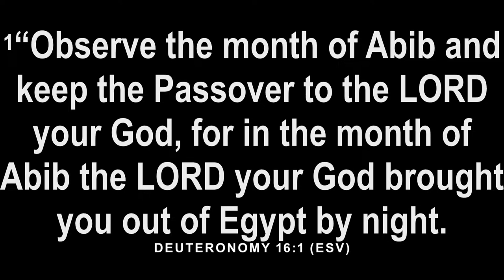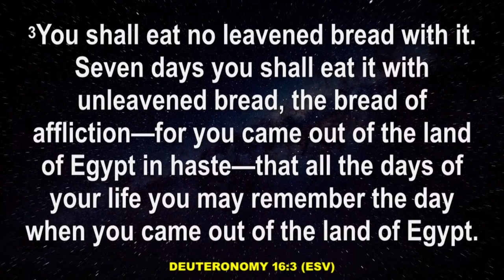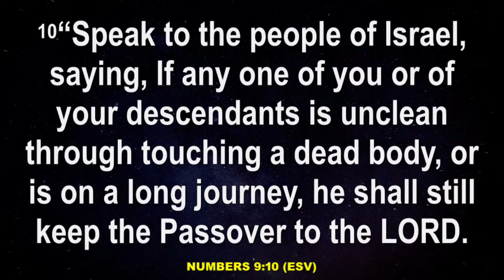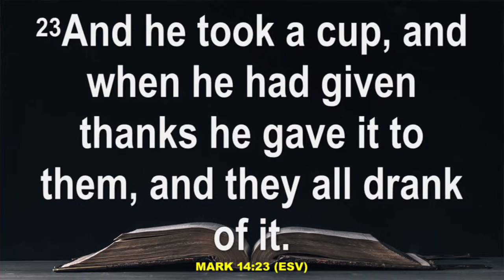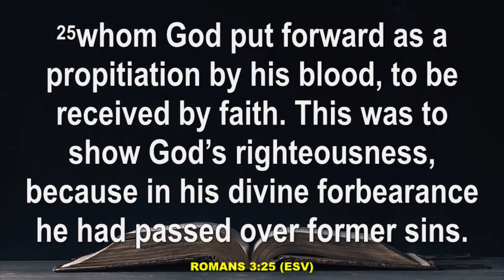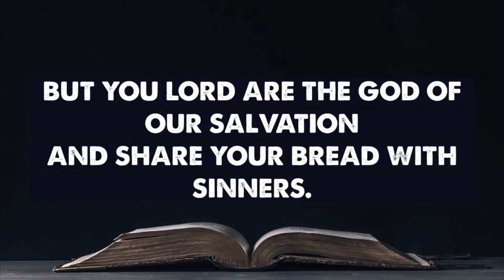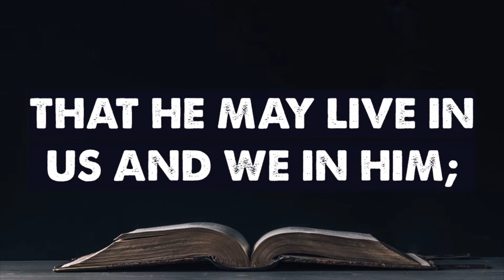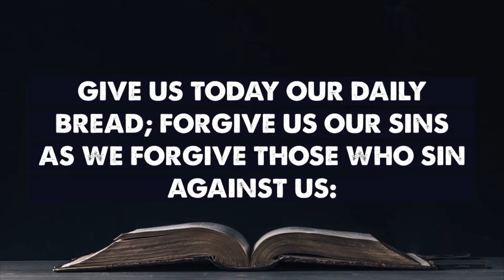MAUNDY THURSDAY | SERVICE AMIDST DENIAL AND BETRAYAL | Rev. Prof. Canon Peter Nyende | 28/03/2024